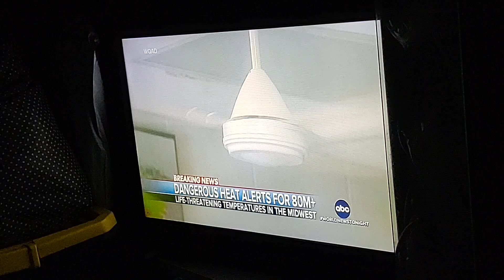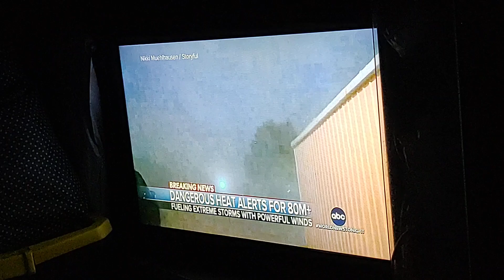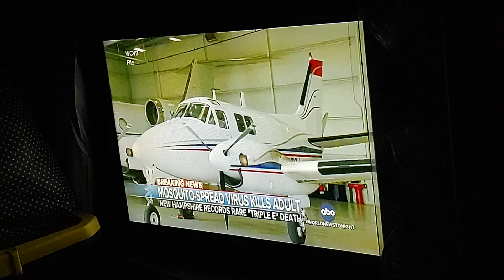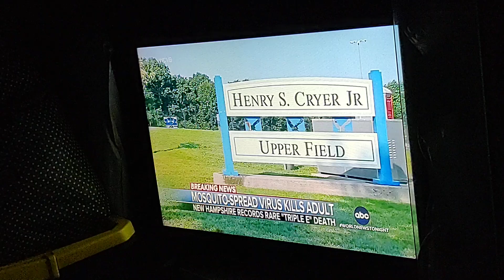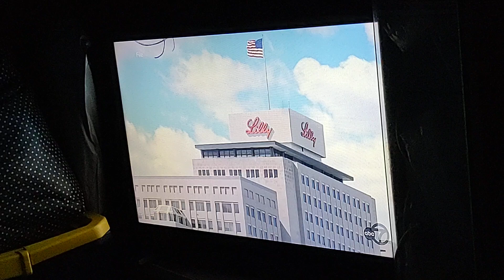ABC World News On A Few Different Stories Video. Aug 27, 2024.